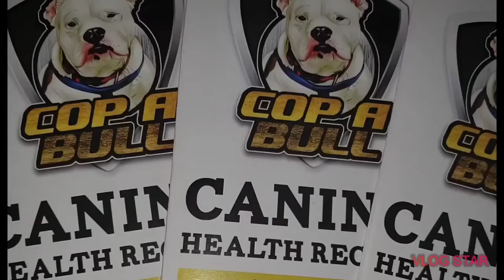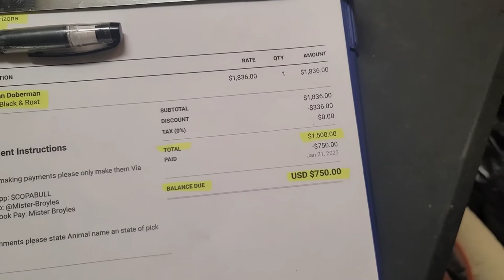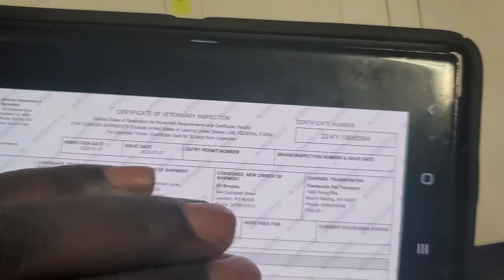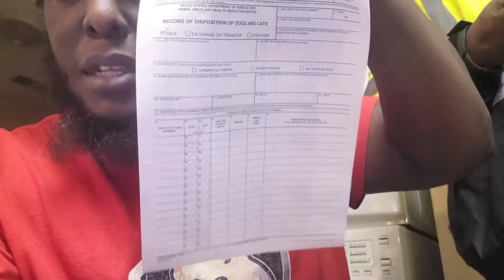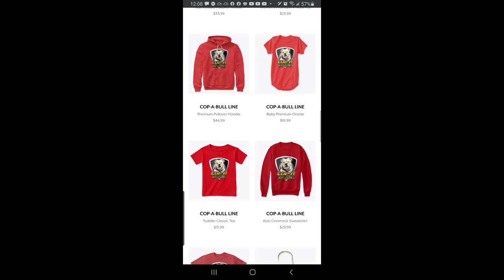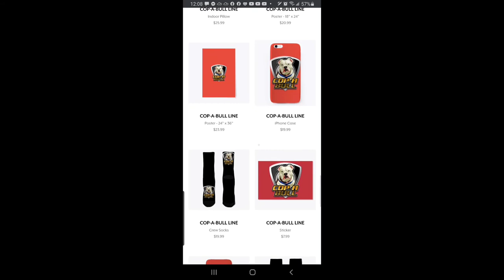Transporting a full European Doberman Cross country......OMG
In this video we take Pinscher Paws full blooded European Doberman cross country. we travel all the way to Arizona.

COP-A-BULL YOUTUBE CHANNEL

$COPABULL